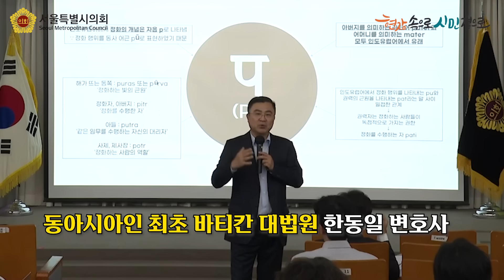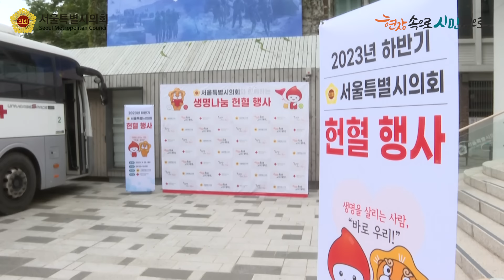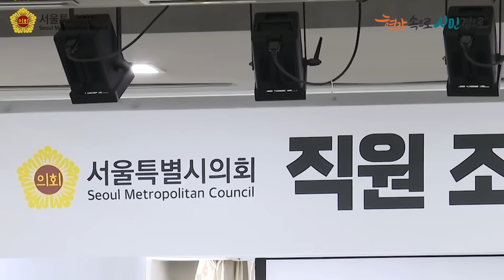서울시의회 헌혈 나눔 행사♥ 의회를 찾은 특별손님들 (feat.토리 와나우 시장, 한동일 변호사)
추석 명절 전후 혈액 수급난 해소를 위해 서울시의원  및 사무처 직원이 자발적으로 단체헌혈에 동참했다고 합니다. 그뿐만 아니라, 서울시의회 직원 조례에서는 동아시아인 최초로 바티칸 공소원 한동일 변호사를 초청해 뜻깊은 시간을 마련했는데요. 과연 어떤 이야기가 오고 갔을까요? 그 현장을 공개합니다.

9월 21일부터 10월 6일까지의 의회 소식!
2주간의 의회 뉴스에서 확인하세요!